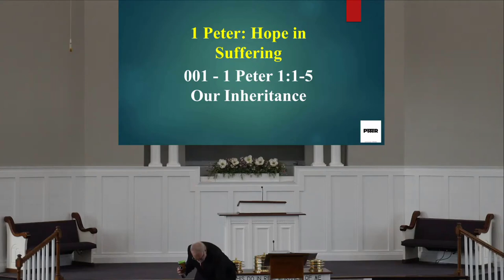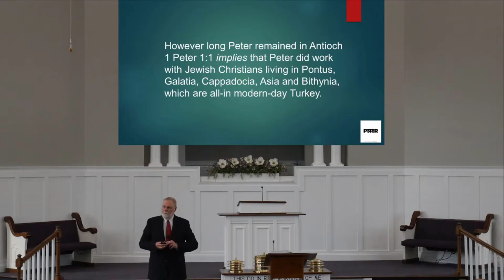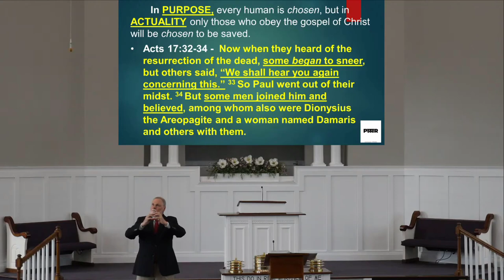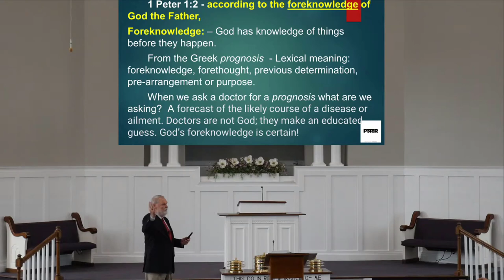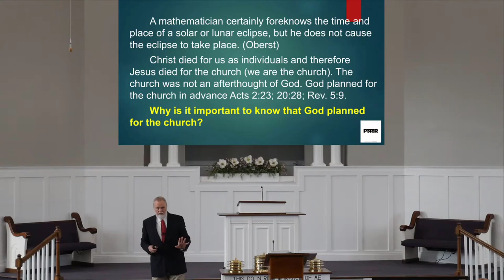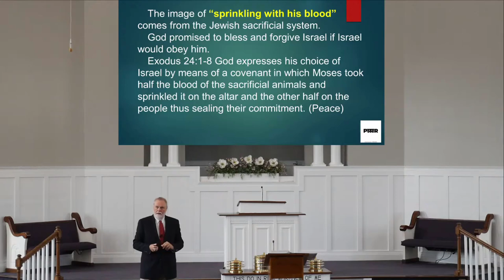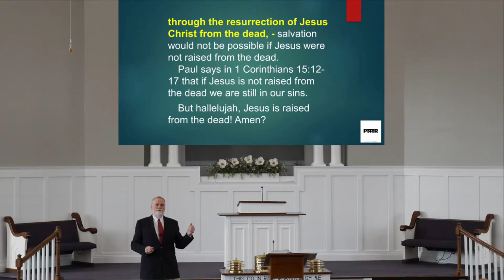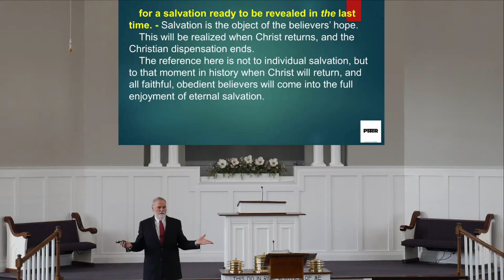Marshall Swindall 1 Peter Class 2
Marshall Swindall
1 Peter 1:1-5
Class 2